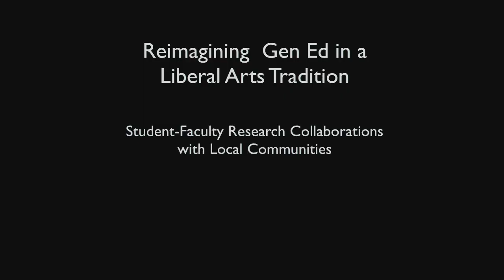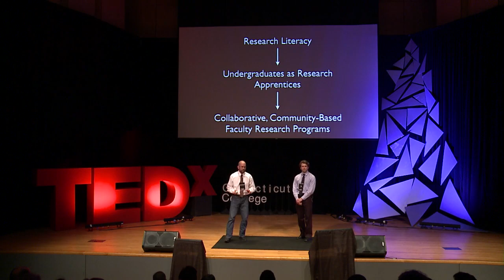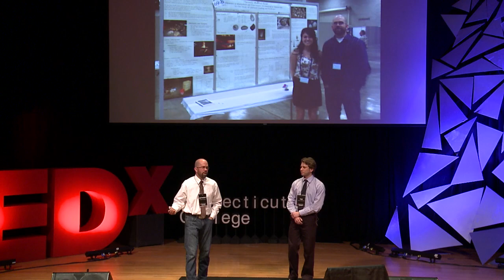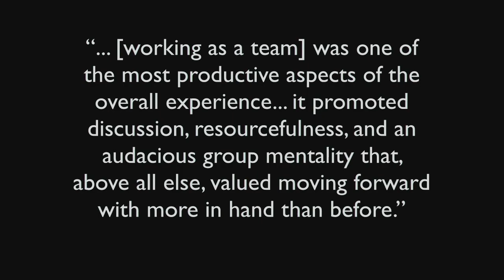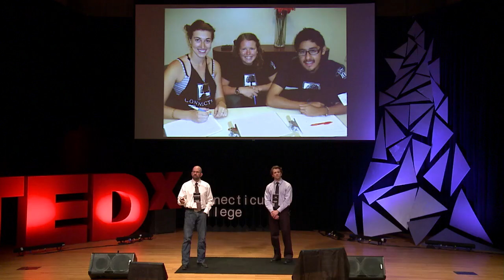Colleges and local communities: Anthony Graesch and Tim Hartshorn at TEDxConnecticutCollege 2014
Reimagining the Relationship of Colleges to Local Communities: Research Literacy and Sustainable Collaborations

Anthony P. Graesch is a four-field-trained anthropologist whose research and teaching focus on the archaeology of North America, including the study of aboriginal and colonizing societies in both past and present settings, as well as anthropological studies of modern material culture. He is an ardent supporter of cross-disciplinary and mixed-methods approaches in the social sciences, particularly those that illuminate the role of objects and built space in the shaping of everyday experience.

Tim Hartshorn is a student of Anthropology and Literatures in English. He is currently writing two senior honors theses, one in poetry, and the other based on a year-long ethnographic research project concerning the potential of New London drinking establishments to function as "manufactured communities." For two and a half years, he has also been conducting ethnoarchaeological research on cigarette-smoking as a designation of social group identity alongside Professor Anthony Graesch.